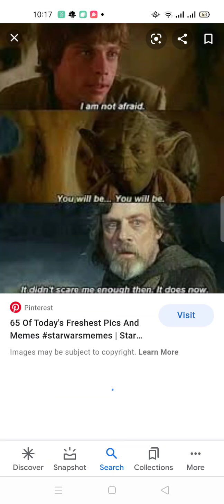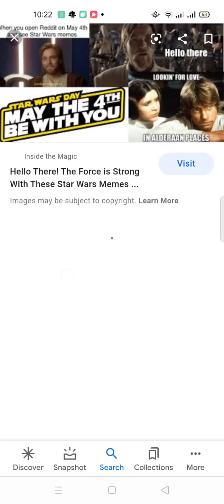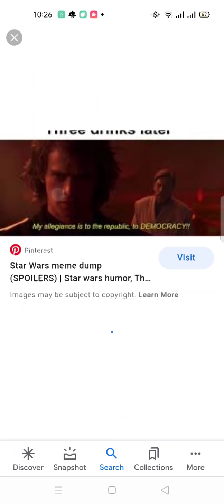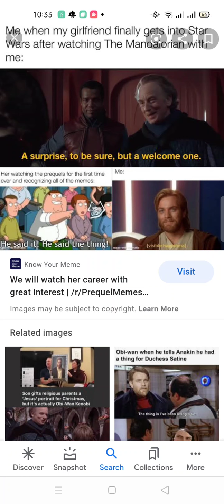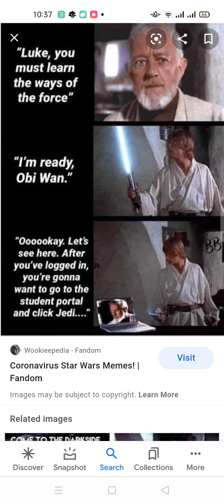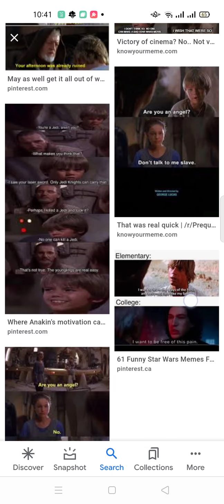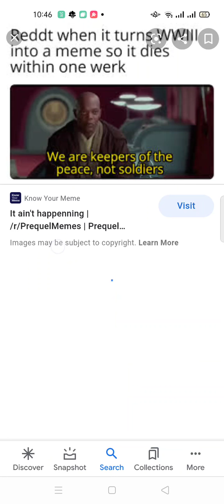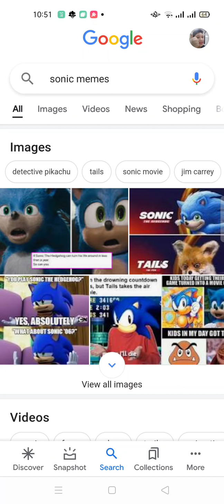reacting to memes episode 1 star wars oh my what is this